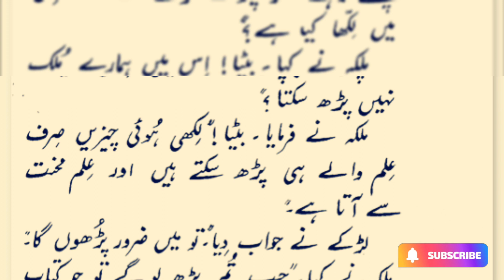About Albert Azam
Albert Azam who became a great king